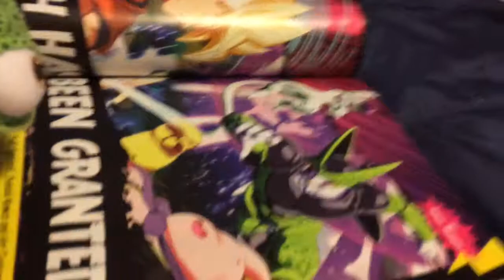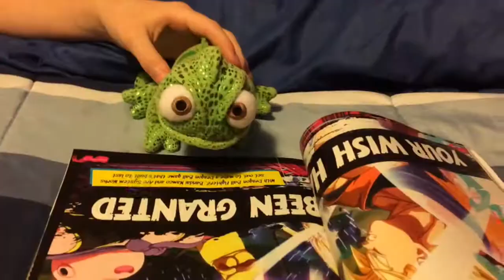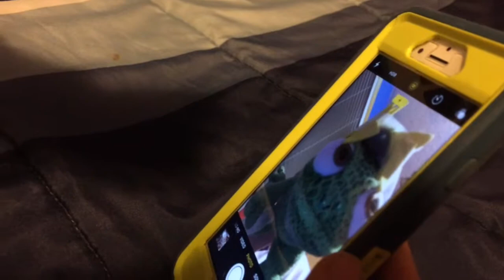NS Movie: Jimmy Goes Super Saiyan